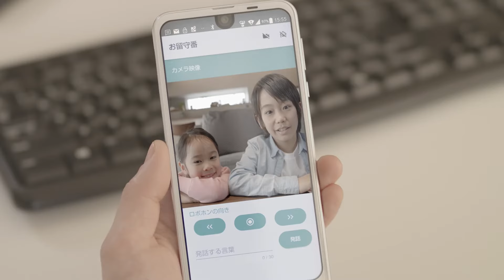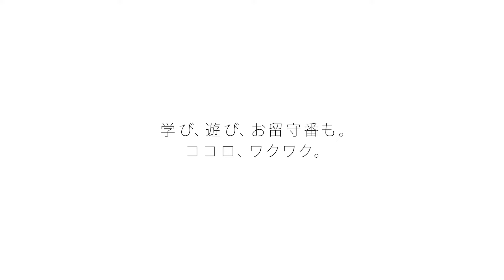新しいRoBoHoN（ロボホン） 学び、遊び、お留守番も。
家族を見守ってくれたり、一緒にお勉強をしたり、お話ししたり遊んだり。日常生活で楽しく便利に使えるロボホンの機能をご紹介します。